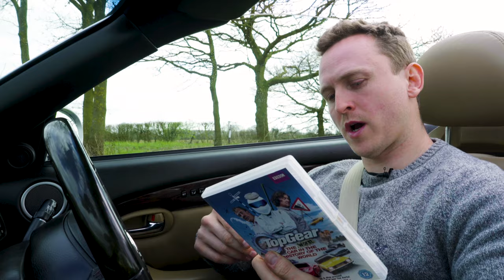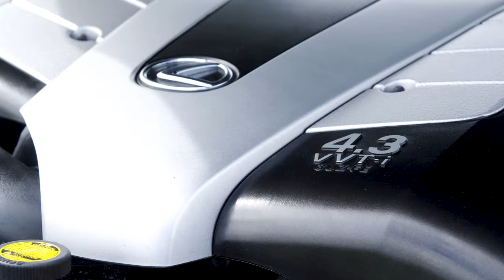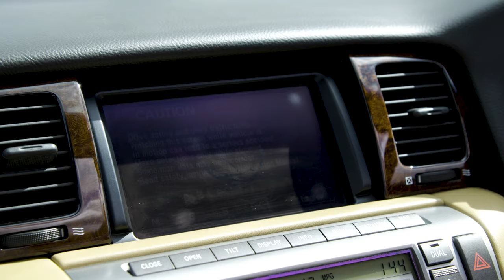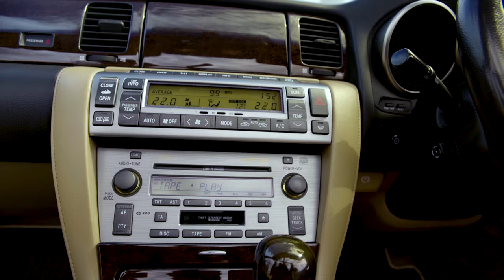Here's Why The Lexus SC430 Is NOT "The Worst Car In The World"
Thanks to a Top Gear special a few years ago, the SC430 is known by the internet as the "worst car in the history of the world". But this couldn't be further from the truth, and here's why...

Leigh Jackson

Sunday Skate in Golden City By Otic McDonald

Halos By Yung Logos

Memory Rain By Yung Logos

Credits